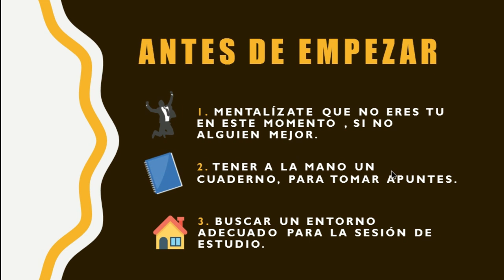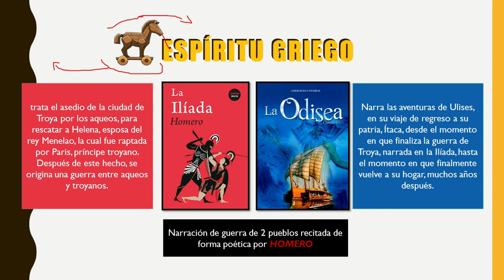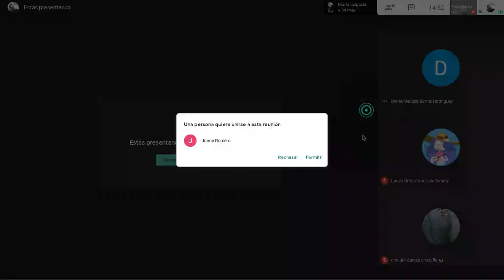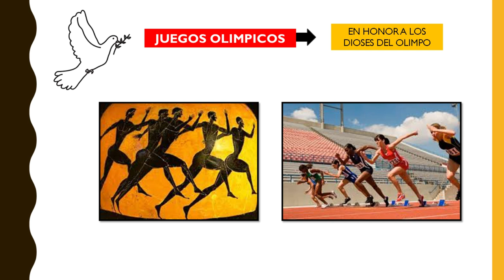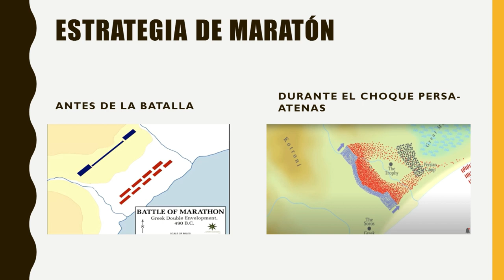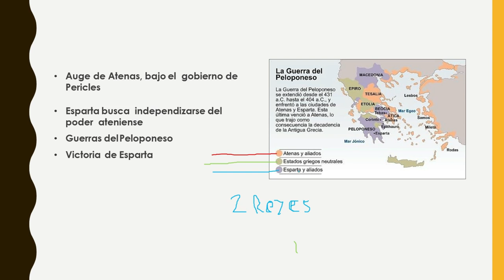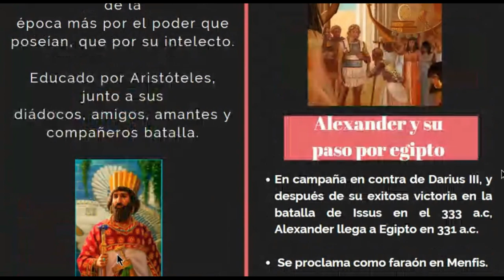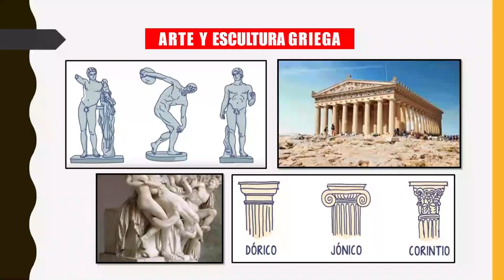Historia Universal - (Preparacion sociales para el examen Universidad Nacional) (PARTE 2)